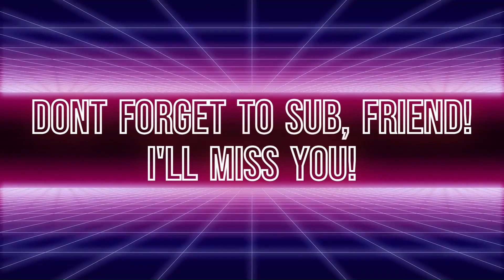Love your neighbors, take their fridge. | PZ Desert challenge #4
Yes, Im just joking! Dont take your neighbor's fridge!
Of course, In project zomboid, no one really owns anything, so I help myself to *all* of their fridges!!
Uhm... Dont steal, friends! Earn your share!
-Floofy